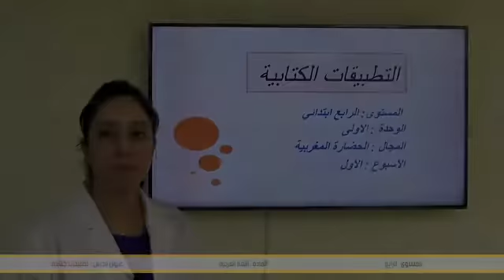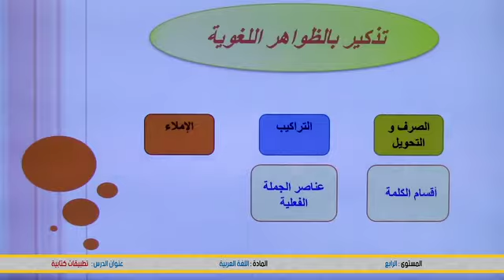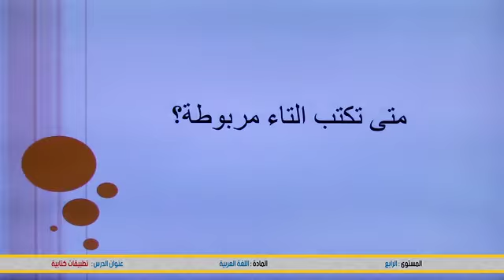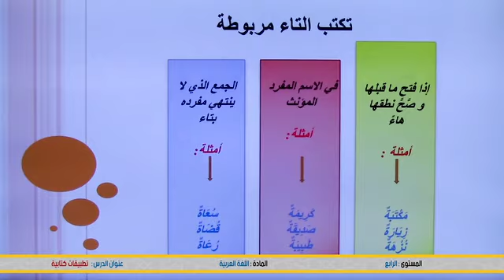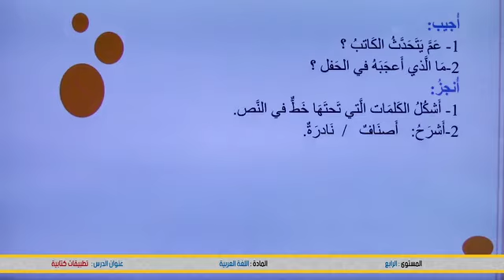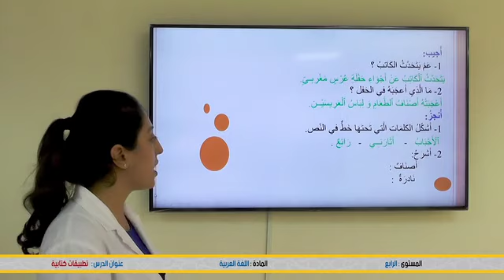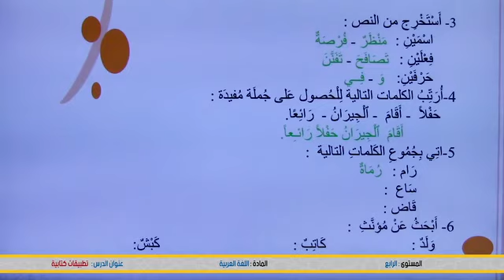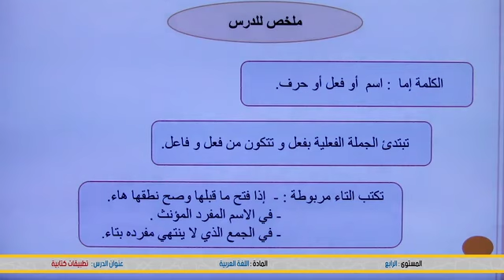1تطبيقات كتابية (4AP) اللغة العربية